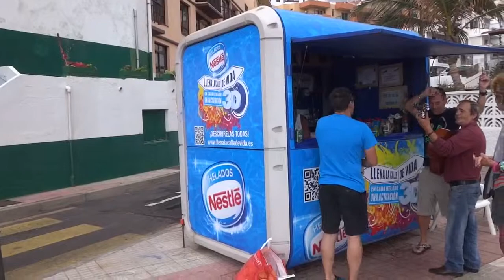Tenerife Ice-cream Kiosk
We went for a swim in the sea and went to an ice-cream kiosk for, wait for it. , yes you got it -ice-cream. Trouble was they didn't have any, what they did have was beer and a little bit of local ambience. Dorm s got in some Spanish as well. What is amusing is that passes by joined in, as seen in the last shot. Luckily we didn't know the words so didn't sing along, so you are safe.